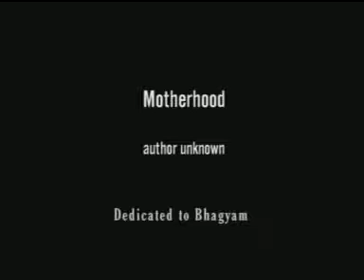Tribute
Originally compiled as a tribute to the late Bhagirathi Narayanan, my friend and mentor, this now also serves as a tribute to my friend, the late Roshni Menon, as well.

This is from Stagefright Productions' 2005 production of "Girl" and was performed at Stella Maris College.